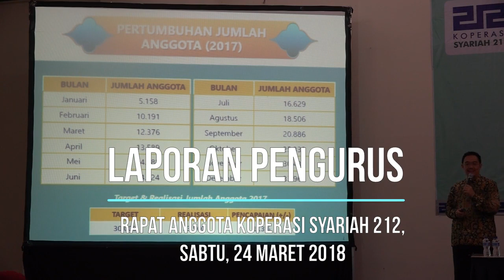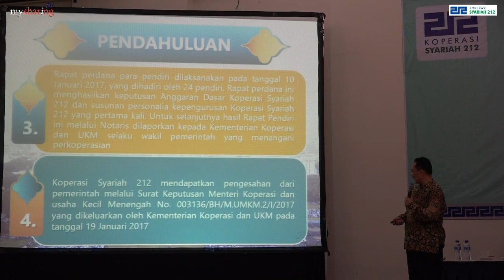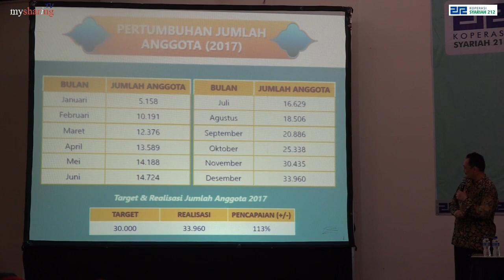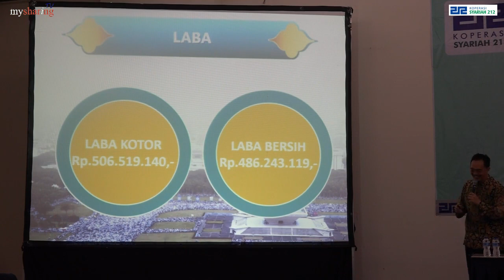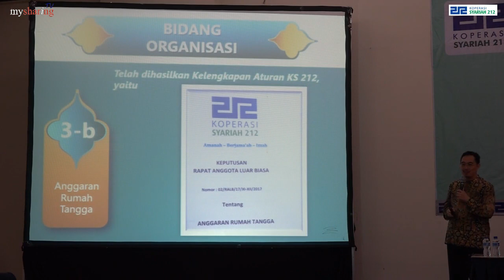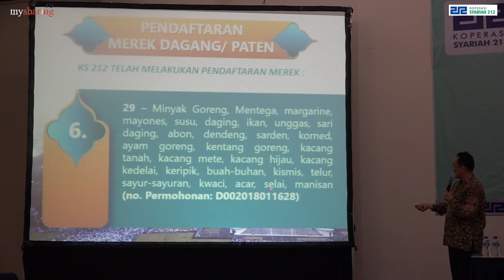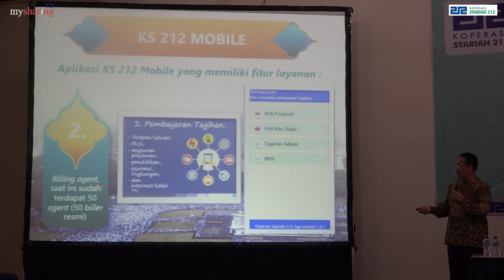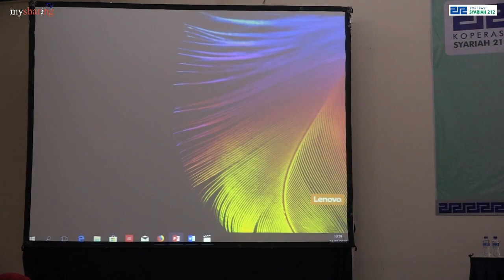Pencapaian Koperasi Syariah 212 Pada 2017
Koperasi Syariah 212 mengadakan Rapat Anggota Tahunan (RAT) Tahun Buku 2017 pada Sabtu, 24 Maret 2018 di Auditorium Al Hambra, Andalusia Islamic Center, Sentul City, Bogor. Dalam RAT ini, pengurus melaporkan perkembangan terkini, Koperasi Syariah 212.

Dalam pemaparannya, Ketua Umum Koperasi Syariah 212, Dr. M. Syafii Antonio, MEc menjelaskan, terjadi pencapaian di beberapa target yang ditentukan pada awal 2017.

Misalnya, untuk anggota, direncanakan minimal 30 ribu anggota dicapai, sedangkan komunitas minimal 100 komunitas, simpanan anggota minimal Rp 20 Milliar, minimal 50 gerai 212Mart dibuka, dan laba atau Return on Equity (RoE) Rp 750 Juta atau sekitar 3,8%.

Kenyataannya, pada Desember 2017, jumlah anggota adalah 33,960 orang. Dari target 30 ribu, maka pencapaiannya adalah 113%. Pertumbuhan Komunitas Koperasi Syariah 21, dari target 100, Koperasi Syariah 212 telah membentuk 130 Komunitas pada Desember 2017, atau pencapaian sekitar 130%. Dari hanya 30 minimarket ditargetkan untuk berdiri, kenyataannya mencapai 61 gerai di Desember 2017 yang berarti pencapaian mencapai 127%.

Sedangkan dari sisi keuangan, laba kotor dicapai adalah Rp 506,519,140, laba bersih Rp. 486,243,119 sehingga RoE menjadi sekitar 65%. Dari sana, bisa dilihat surplus hasil usaa (SHU) adalah 2,5%. Sedangkan, jika dirata2, pencapaian pengurus saat ini adalah 109% dari target di awal 2017.

Saksikan pemaparan Dr. M. Syafii Antonio, Mec lengkap dalam video di atas.